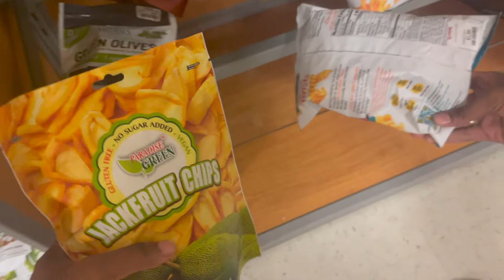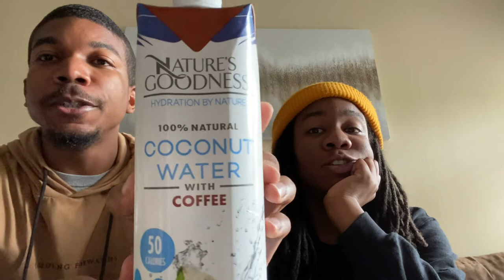TRYING THE ODDEST SNACKS IN TJ MAXX | ARE THEY GOOD?!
TRYING THE ODDEST SNACKS IN TJ MAXX | IS IT GOOD?!

MAYA & DANIEL